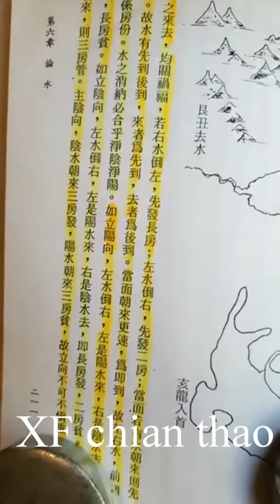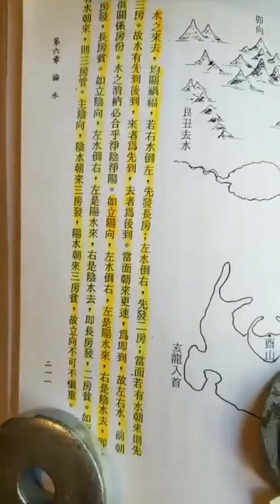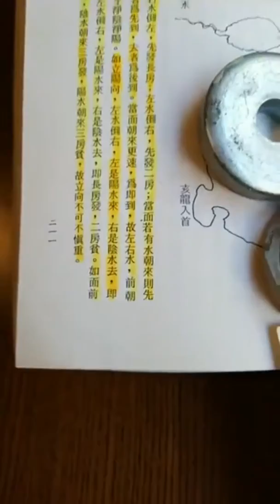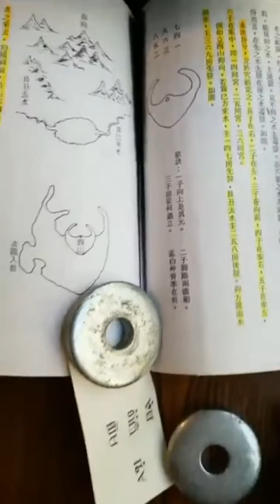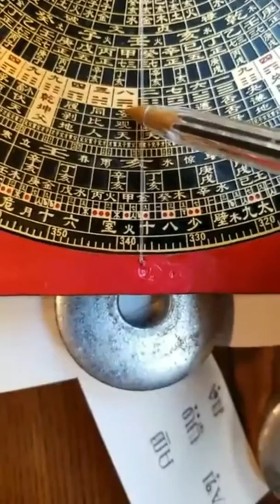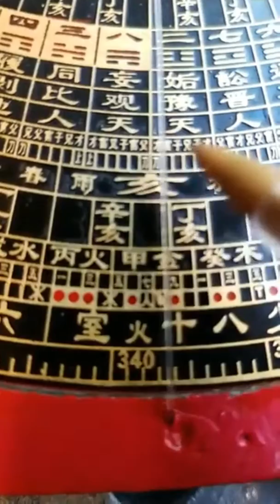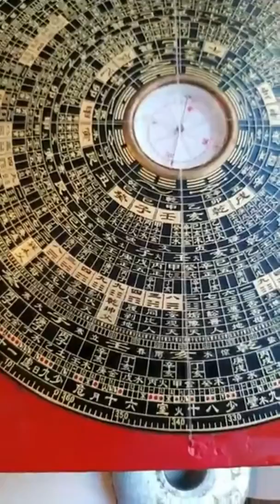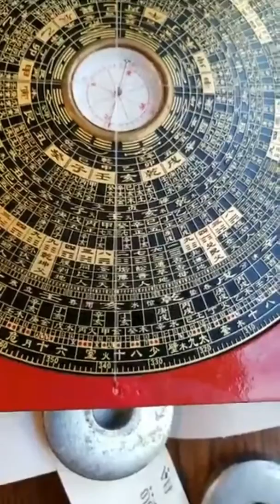looj mem qhia txog sab tub sab ntxhai Xf Chian thao part 4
Ua tsaug